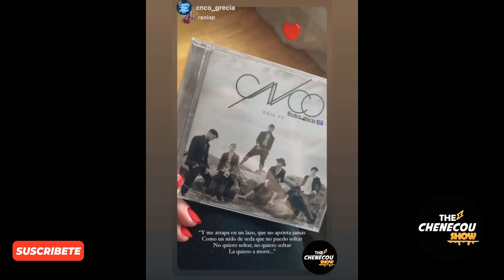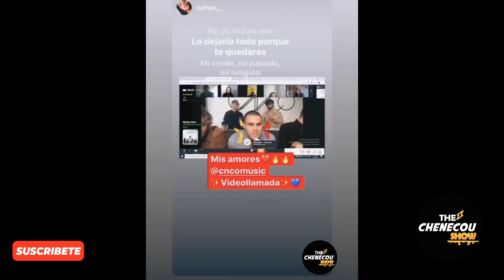CNCOWNER RESUMEN DE LAS HISTORIAS DEL INSTAGRAM OFICIAL DE CNCO 2021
CNCOWNER  aquí les dejo un resumen de el Instagram de cnco